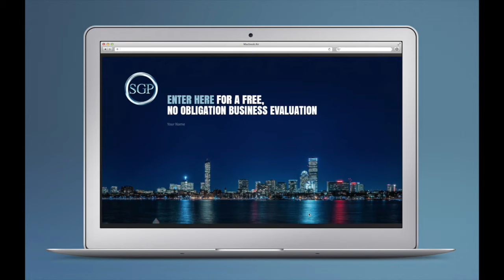Steve Giroux Landing Page Design Preview by Direct Line Development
An example of Custom web design for our client.  Direct Line Development provides a full range of web design custom services: site creation and web development, web design and maintenance, SEO, etc. We know how to make a website modern and highly productive! Creating a website we use hundreds of perks that increase conversion many times.